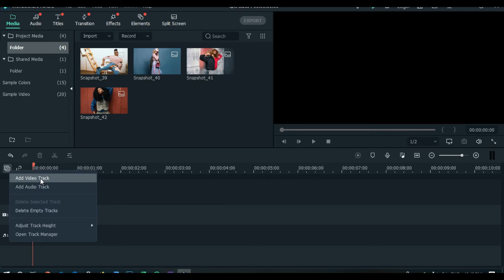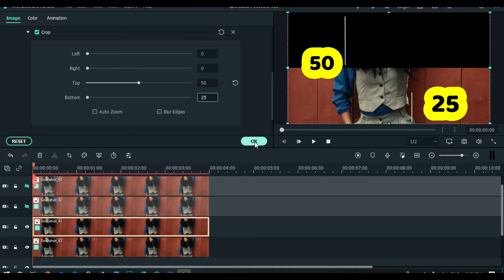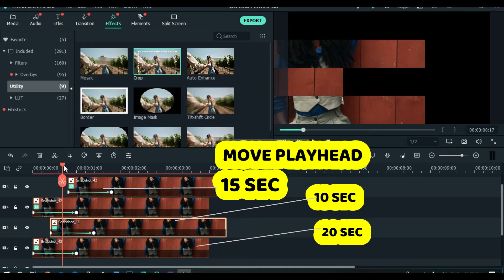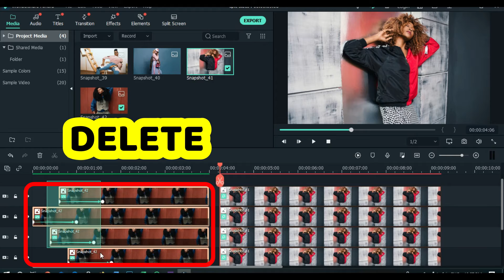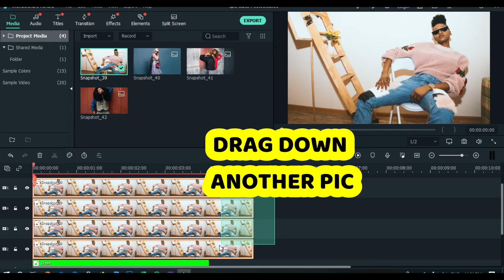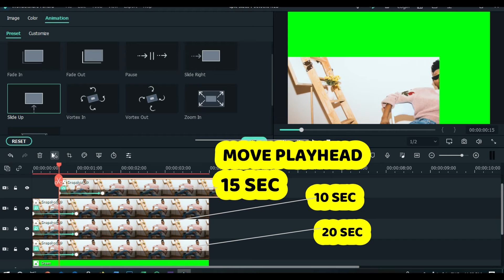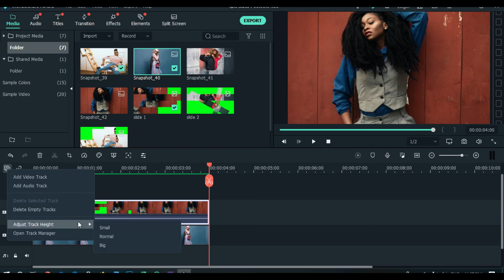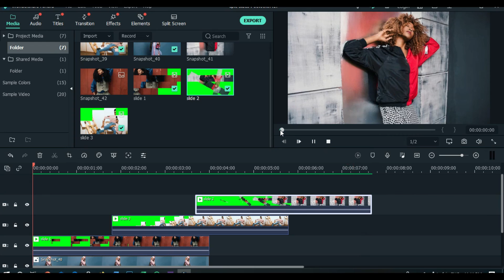Photo Slideshow Animation in Filmora X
Hi Friends,
Today's tutorial is about making photo slideshow using the crop effect tool transiting from from one slide to another, its applicable to both pictures and videos. its like in a slice manner and back to it form. thanks for subscribing, the likes and comments. for any task kindly mail me via